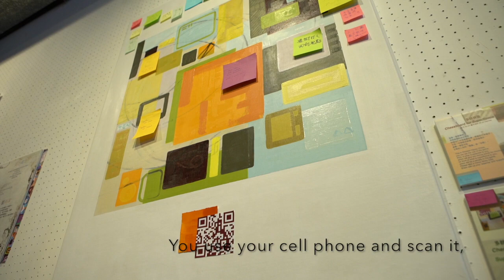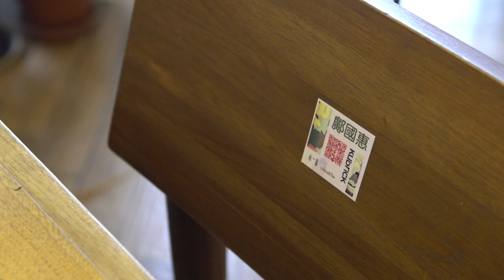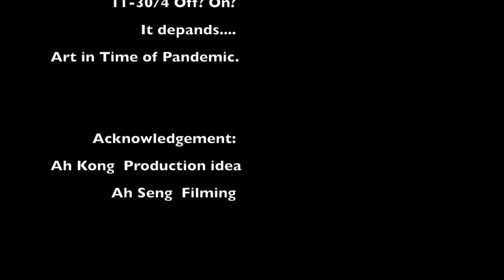Hide & Seek "Off-On" exhibitions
Because of the coronavirus, 'Hide and Seek Art Game' has both offline and online exhibitions! Stay safe at home, you can still visit my solo exhibition of oil paintings and installations. In the time of pandemic, we have social distancing but no distance to art!